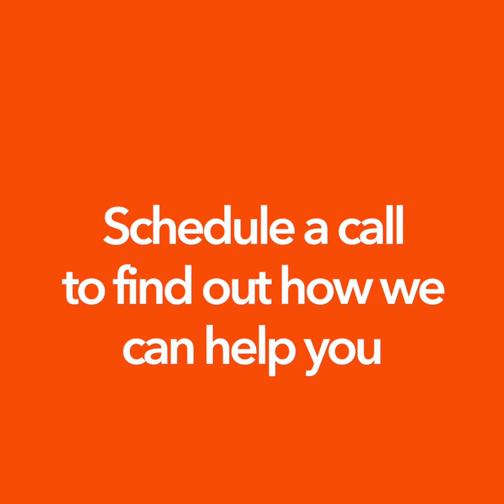How Levi Jones-Leary Uses Strength Training at Precision Athletica to Enhance His BJJ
Levi Jones-Leary first came to Precision Athletica in Sydney, back in 2018 and his then he has gone on to dominate at Brown Belt before moving onto Black Belt, capturing two major titles and then winning the prestigious Spyder Invitational!

Using a mix of Sports Physio, Exercise Science and Strength Training, Precision Athletica is giving Levi Jones-Leary tools and a base to help showcase his enormous talent. The training he does in the gym is aimed at injury proofing him and allowing him to grow his edge on his competition.

In Levi's own words "you need to keep searching for an edge and I know the strength training I do with Precision Athletica is giving me that".

Precision Athletica is a training facility based at Sydney Olympic Park and is open to all ages and levels of sportsperson - basically anyone wanting to make big improvements in their health, wellbeing and sporting performances.

***Should You Work With Precision Athletica***

Yes, if you're somebody who wants to make the most of the time they have available for their health and training.

Yes, if you're somebody who wants to effectively rehab an injury and bullet proof yourself for the future.

Yes, if you want to support your son or daughter to see how good they can really become.

***How Can You Find Out More***

Check out our website or social media channels to get a more general overview of what we do, who works with us and how we support each and every person to become their best self:

***What If I Want To Know More***

Book a free 15 minute call with one of our high performance coaches and let us help explain what we do, answer your questions and suggest some next steps that you should consider taking: